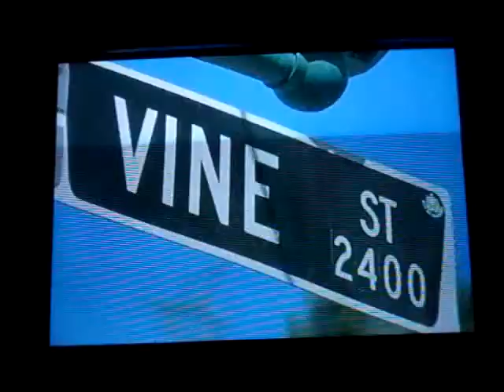2010-07-02 OMNI BC粵語夜間新聞:Station ID+片頭+吳耀偉事件跟進報導